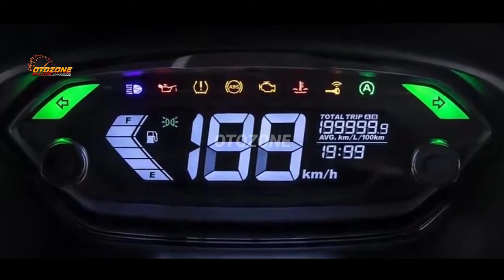SUZUK SKUTIK MAXI 2024 PESAING NMAX TURBO | SANGAAARR....❗SKUTIK TERBARU 2024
BIG THANKS TO :

🎵MUSIC